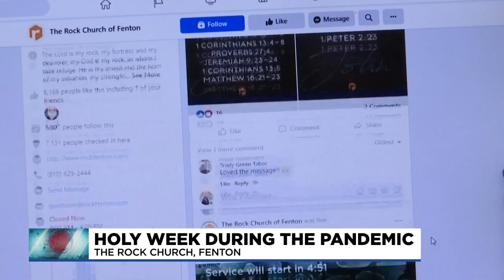The Rock Church in Fenton moving Easter celebration outside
Today is Palm Sunday and the start of Holy Week as Christians around the world prepare for Easter Sunday.